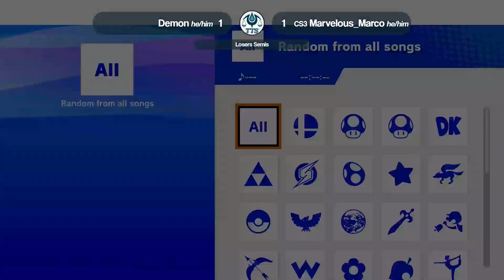Tip the Scales 64 - Loser's Semis - Demon (Bayonetta) vs Marvelous_Marco (Toon Link)